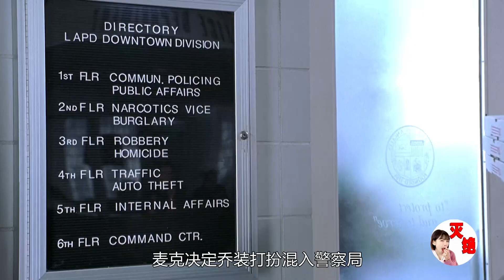大胆蠢贼，跑到警察局偷东西，结果竟混成警局老大！爆笑喜剧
几分钟看电影！